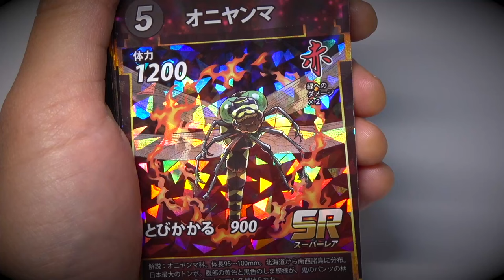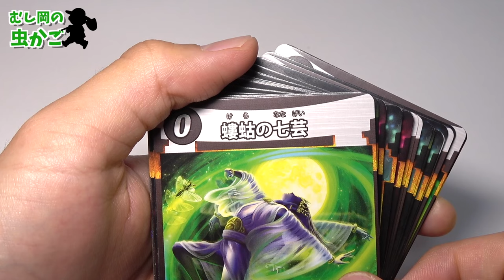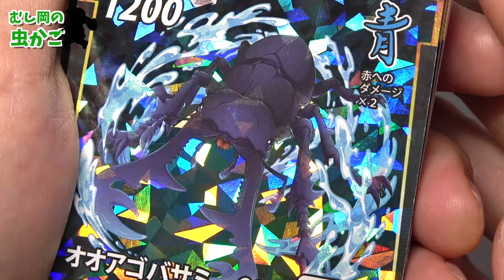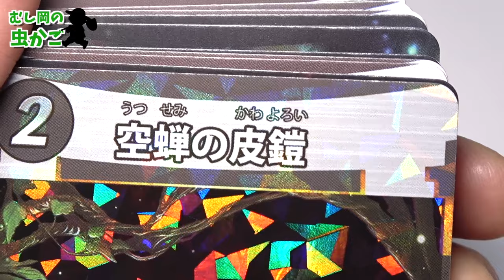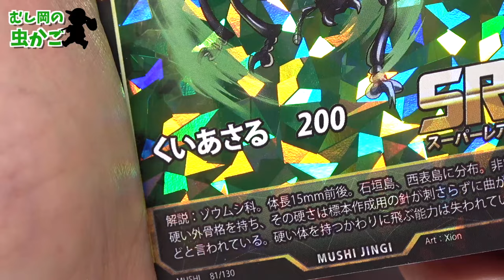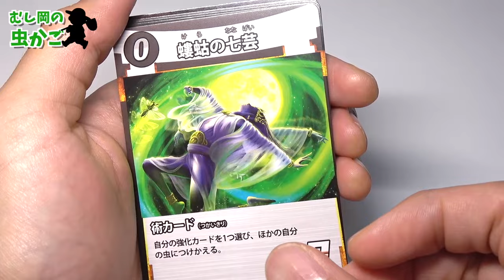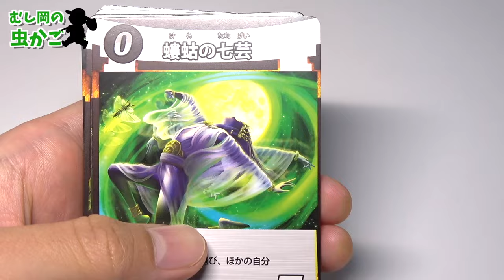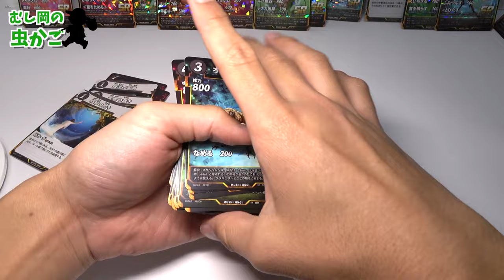蟲神器を箱買いしたらレアカードが大量に...!!😱